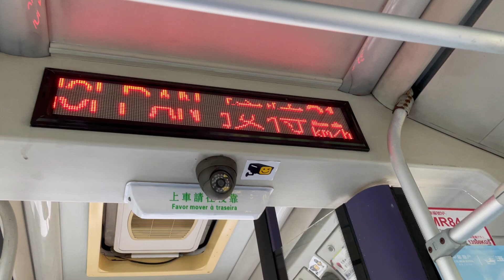澳巴五洲龍中巴MR-84-16@2A東北大馬路/海濱報站